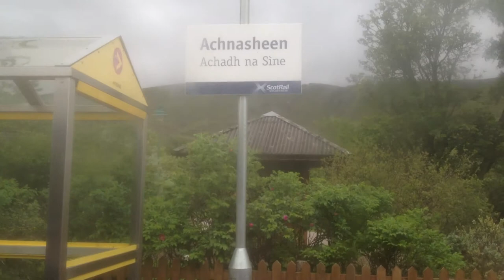Achnasheen Train Station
Train Service From Kyle Of Lochalsh To Elgin Calling At Achnasheen